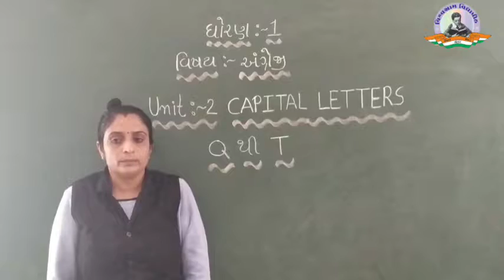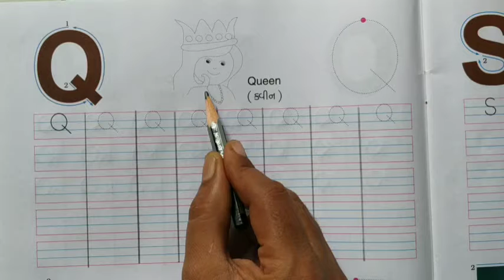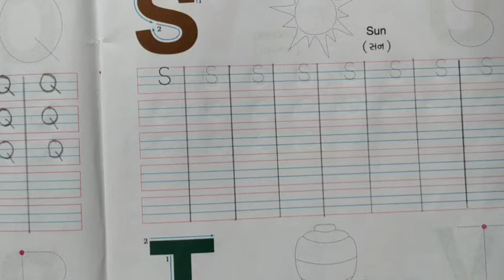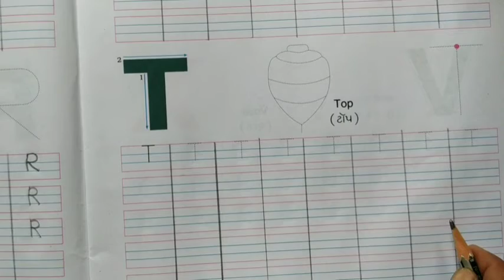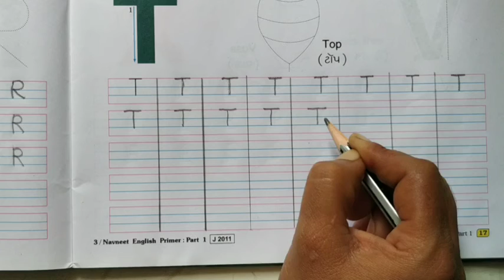Std 1 | English | Part 5